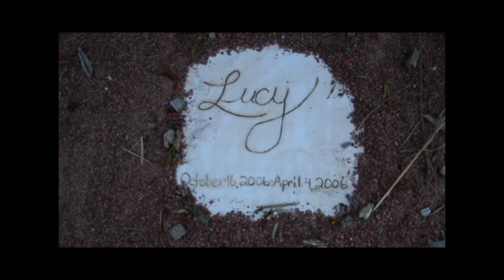Lucy Trailer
Lucy. A film directed by Nathian Steir. Produced by The Multi-Purpose Project.